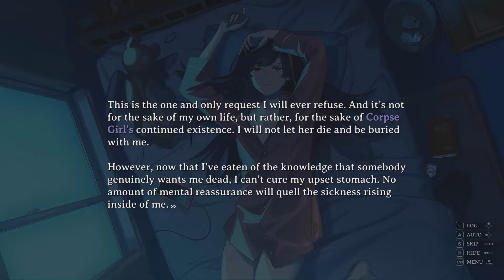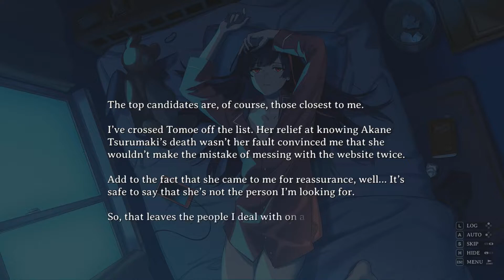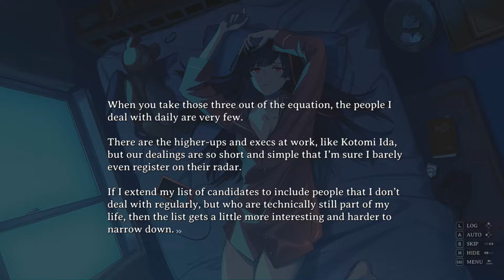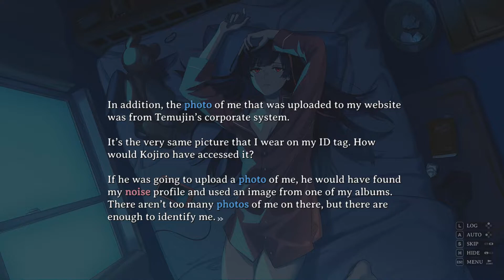ЗАКАЗ - CORPSE FACTORY #3 [ПСИХОЛОГИЧЕСКИЙ ТРИЛЛЕР] [РУССКИЙ ПЕРЕВОД]